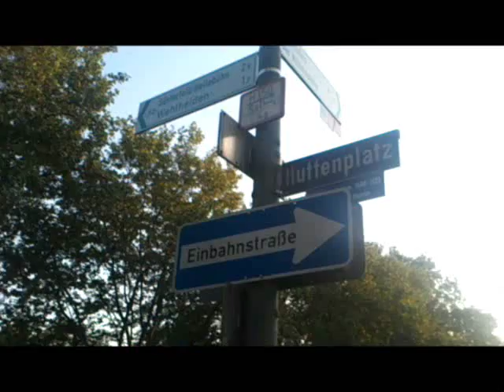T(thu)ag Life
Fettes Video gedreht im Sommer 2012 von den K-Cit Atzen Seeone und Naidfroe ausm front-West- Basement von K-Cit